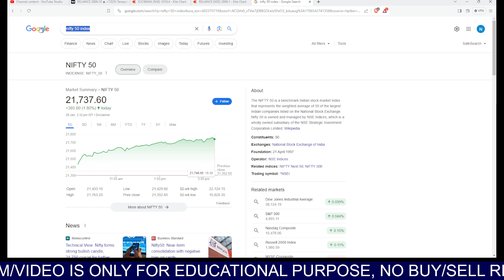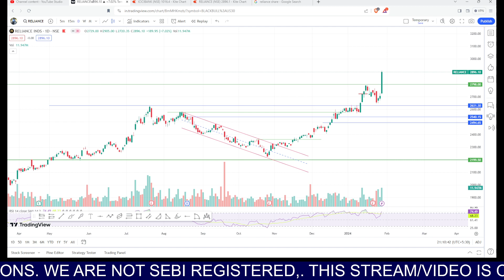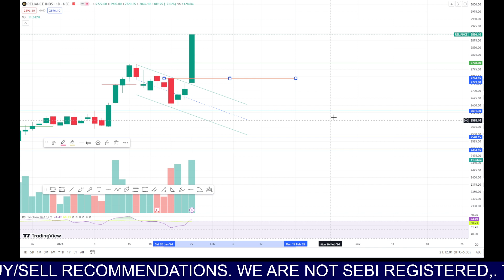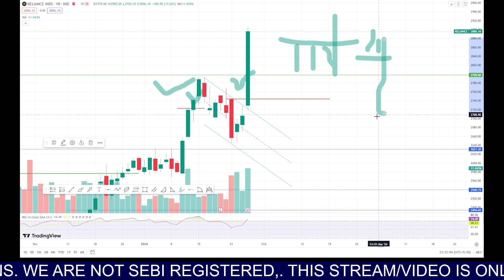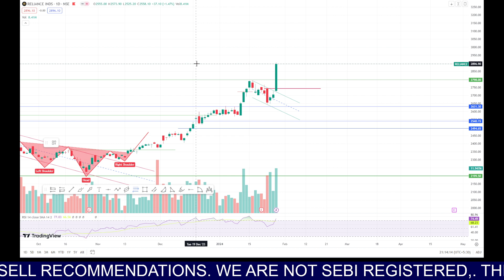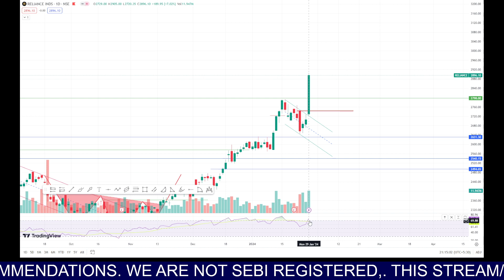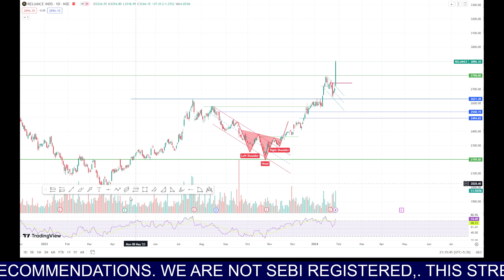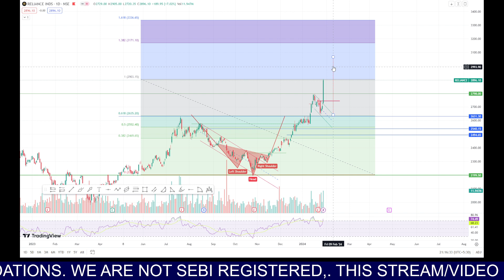Sharemarket अब मेरी मुठ्ठी में है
Reliance Industries share Result update
Reliance Industries share target for tomorrow
Reliance Industries share update
Reliance Industries share short term view
Reliance Industries share long term view
Reliance Industries share longterm view
Reliance Industries share shortterm view
Reliance Industries share fundamental analysis
Reliance Industries share technical analysis
Reliance Industries share dividend news
Reliance Industries share dividend update
Reliance Ind share
Reliance Ind share news
Reliance Ind share latest news
Reliance Ind share analysis
Reliance Ind share target
Reliance Ind share target for tomorrow
Reliance Ind share update
Reliance Ind share short term view
Reliance Ind share long term view
Reliance Ind share longterm view
Reliance Ind share shortterm view
Reliance Ind share fundamental analysis
Reliance Ind share technical analysis
Reliance Ind share dividend news
Reliance Ind share dividend update
Reliance Ind share result update